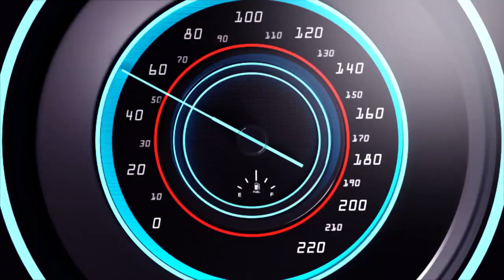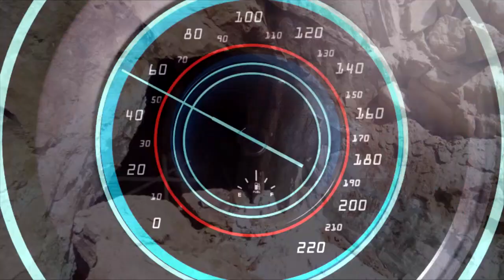AMAKURU ATEYE AGAHINDA MU RWANDA UNDI MUNTU AGUYE MUKIROMBE